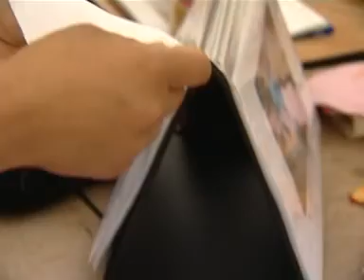jamboree 2007 3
jamboree